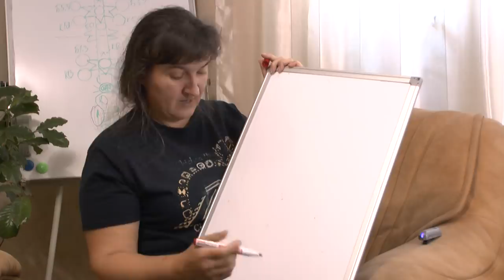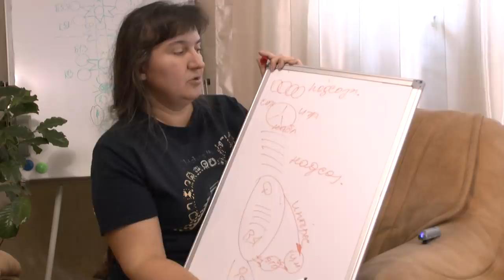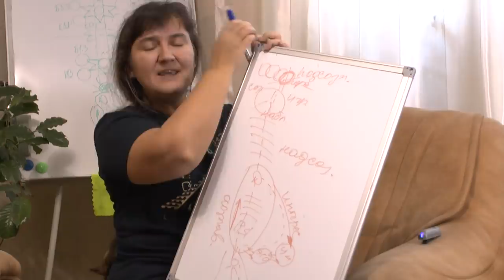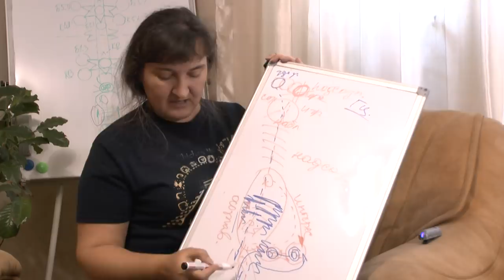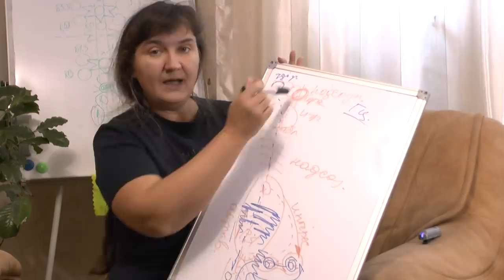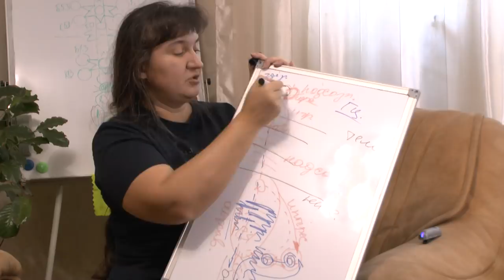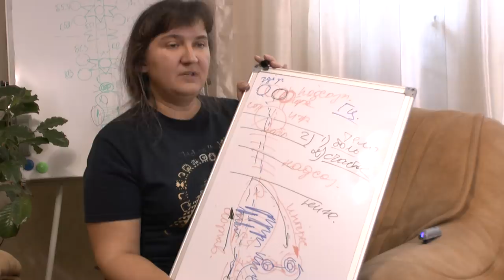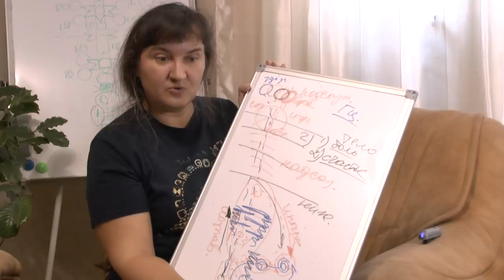Как вывести человека из болезни или а счастье то где?